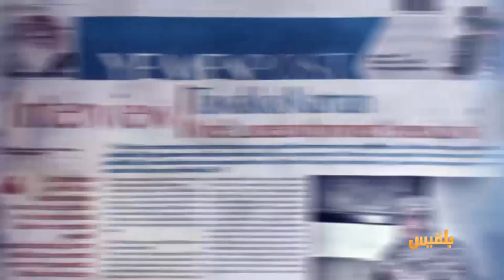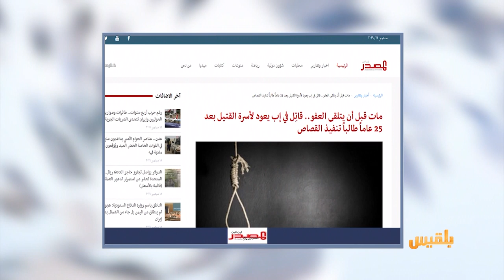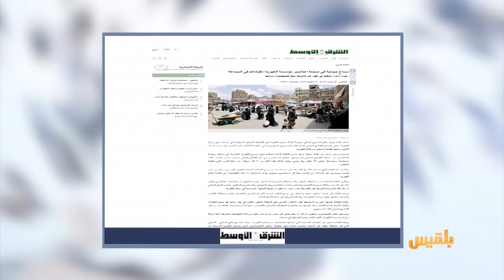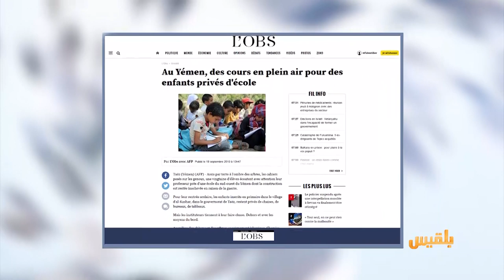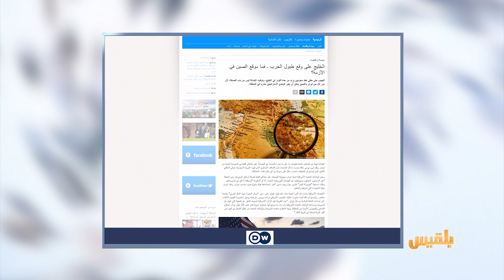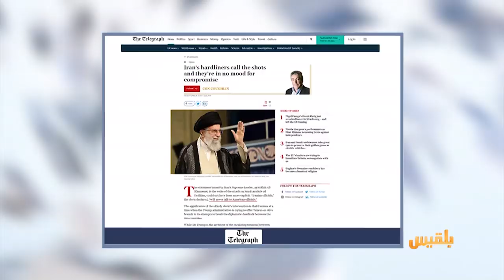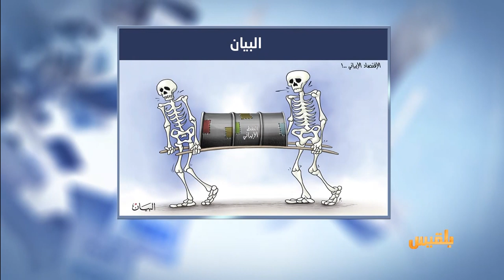كشك الصحافة | 19 - 9 - 2019 | تقديم: أسامة الإرياني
قاتِل في إب يعود لأسرة القتيل بعد 25 عاما طالبا القصاص
صحيفة فرنسية تتحدث عن
يمنيون يتلقون دروسهم تحت الأشجار
علماء يدرسون تبريد حرارة كوكب الأرض بحجب أشعة الشمس..